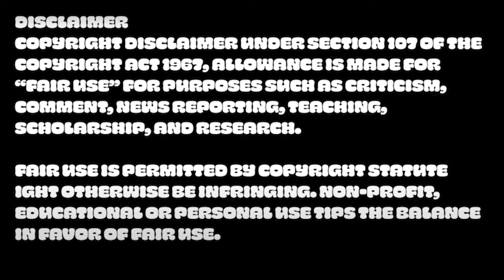I KNOW WHO KILLED SAZZ | Only Murders In the Building Season 4 Episode 7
It's the most wonderful time of the year! And by that I mean Hulu's Only Murders In the Building season 4 is officially out! I am back to deep dive into season 4, explaining who the killer is and why I suspect them! Maybe together we can figure out... who killed Sazz Pataki.